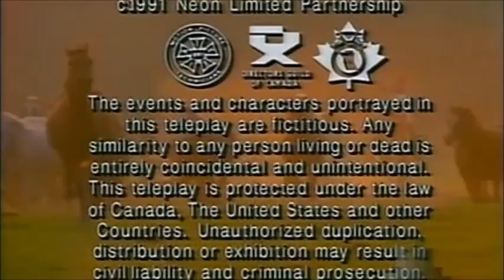S02E09 Twist In The Wind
"Twist In The Wind"

Michael and Pin try to save a crack addict-informant,
who wants to leave the streets, but the cop who controls
him won't allow it.

WITH:  Scott Hylands, John Pyper-Ferguson, Adrian Holmes,
Robert Collins, Jorge Vargas, Jon Cassini, Brad Hodson.

Michael Edwards, Morgan Brayton, Don S. Williams,
Pamela Martin.